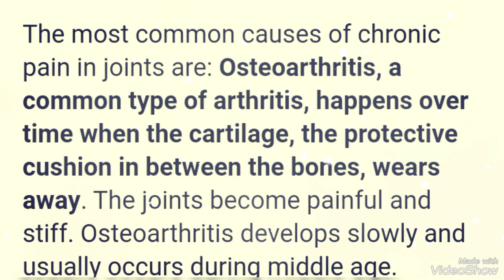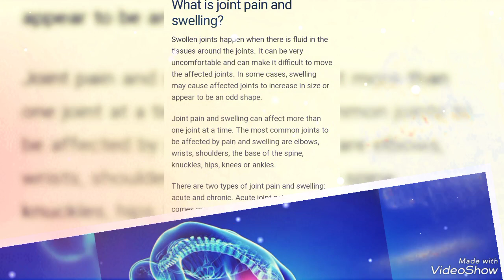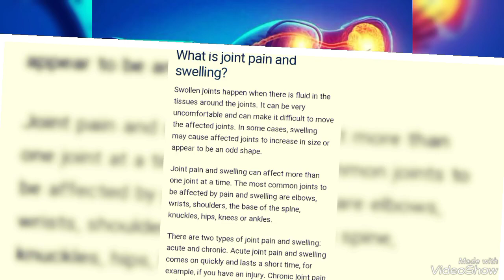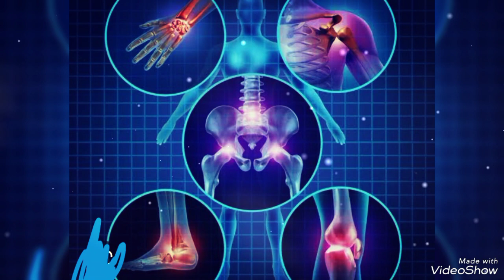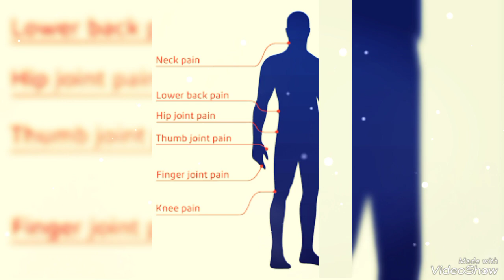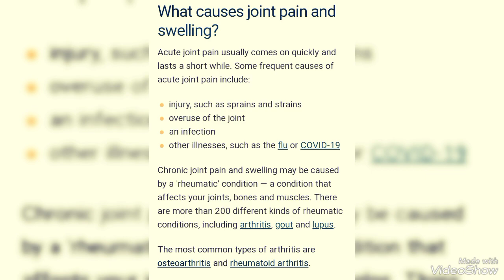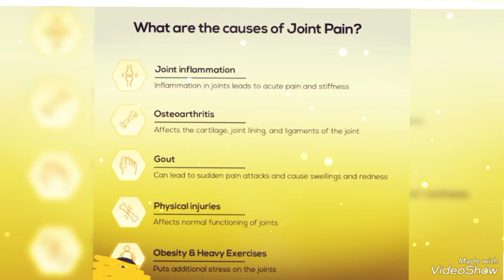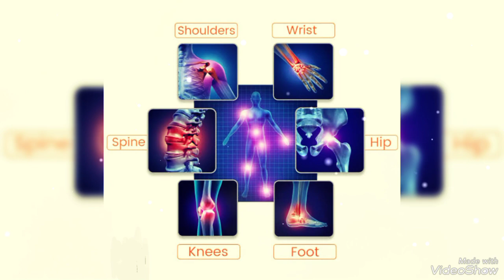Joint pain or Arthralgia/جوڑوں کا درداور اسکا علاج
joint pain treatment with homeo medicines by Dr Huma Chishti,Vice president COH pak